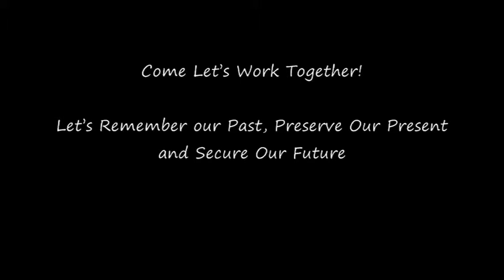why ?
Our Airlines biggest strength is working together as a family,that's the only thing which makes us stand out of the crowd and prove to the world that an airline from India can match any airlines in the world and also beat them in all areas of aviation.If  you look at our team it will be a representation of common man ,this is right from our Chairman till the last employee we recruited and that's how we connect to every single human being !  Each of our department are interconnected with each other and we form cycle of service which all the airlines are striving to achieve .We don't have models but we have morals we don't have great gadgets but we lots of guts to take the untrodden path and make impossible possible.
This is wrong time for us have misunderstanding in the family ,lets cross the shaky bridge of economical crises and then lets have our pillow fight !
If we fight now very soon when we wake up we wont have the 'object' for what we are fighting for.We need each other like never before.

Our Chairman - Above all this ! We are a bunch  thousands of employees who are living a life  which was made to reality by one mans vision ,this airline is not something which was built on ancestry  wealth or by a government body ,it was one mans dreams who convinced another 10000 minds to dream with him .Running airline is not easy and especially in our beautiful country which is so uniquely complex.

Lets Remember Our Past,Preserve Our Present and Secure Our Future !